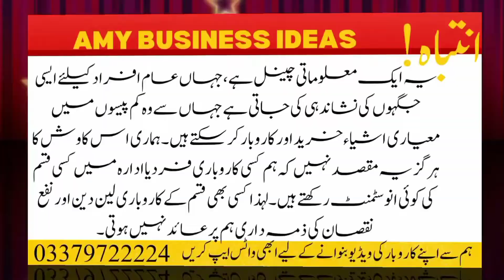Imported Shoes Big Discount Wholesale Market in Lahore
"Welcome to Baazar Vlogs!

Your go-to destination for insights into Pakistan's bustling wholesale markets and innovative business ideas. Join me as I explore the latest trends, products, and opportunities in the world of trade and commerce.

From market tours to product reviews, and from entrepreneurial tips to industry news, Baazar Vlogs is your one-stop shop for all things business and market-related.